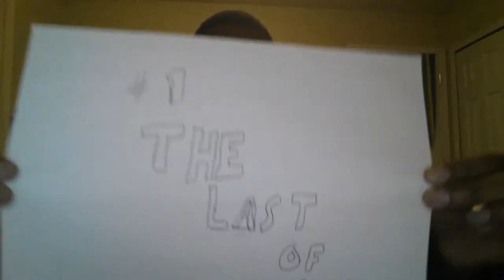Jon Graves Show's Top 5 PS3 games of 2013!